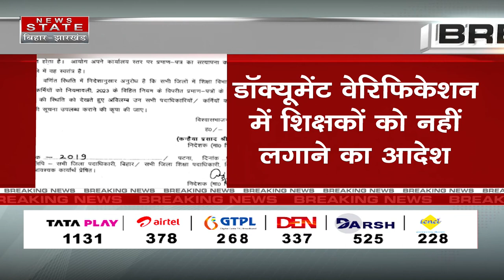अब BPSC से टकराया शिक्षा विभाग, शिक्षकों की ड्यूटी लगाने पर बवाल | KK Pathak | Nitish Kumar | Patna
शिक्षा विभाग ने BPSC के सचिव को लिखा पत्र, डॉक्यूमेंट वेरिफिकेशन में शिक्षकों को नहीं लगाने का आदेश, शिक्षक भर्ती परीक्षा के बाद वेरिफिकेशन करा रही है BPSC

Airtel - 378
TATA Play - 1131
DARSH - 525
GTPL -268